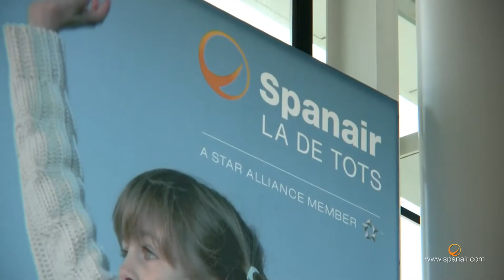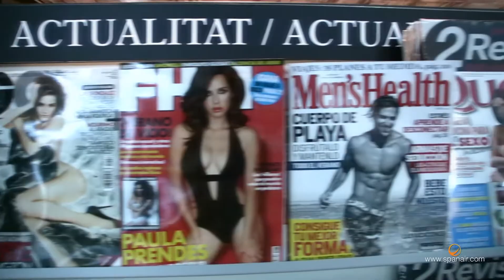Spanair - La T1 cumple un año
La T1 cumple su primer año. Spanair opera sus vuelos desde esta terminal para unir Barcelona con el resto del mundo. En la T1 además de esperar cómodamente a que salga tu vuelo, podrás disfrutar de los servicios que te ofrece. Vamos a conocerlos, ¿nos acompañas?